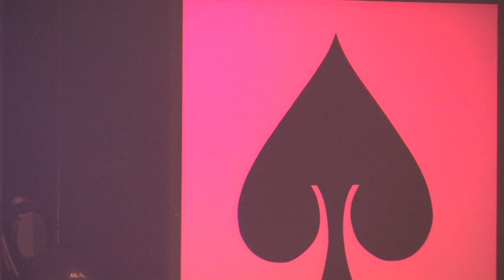Lenda Murray's Birthday - Mac and PC.mp4